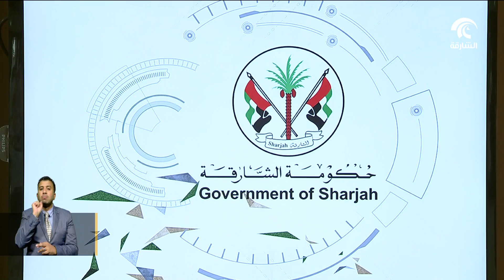دوائر حكومة الشارقة تشارك بمعرض أسبوع جايتكس للتقنية 2017